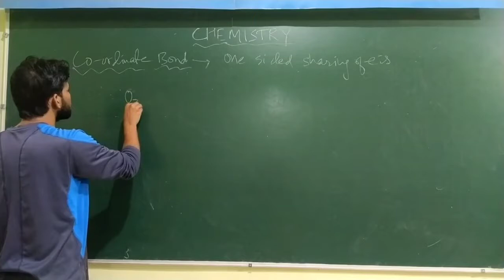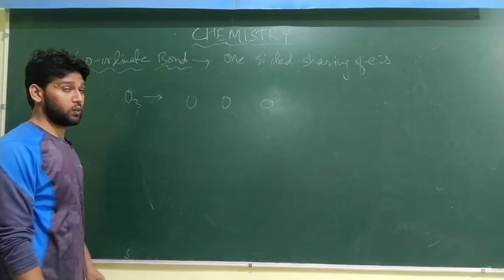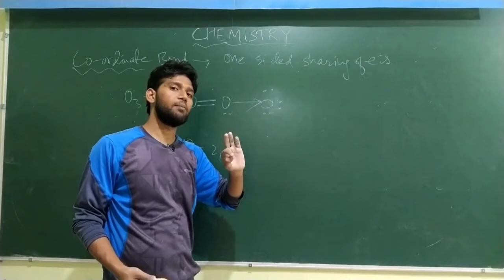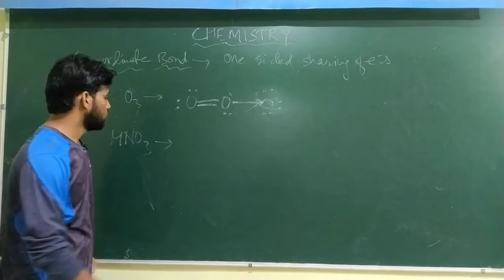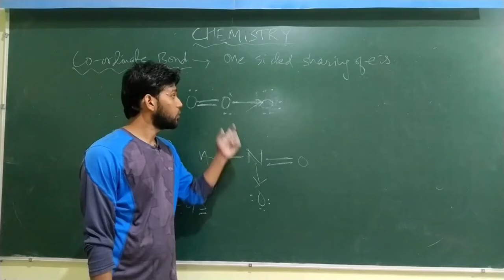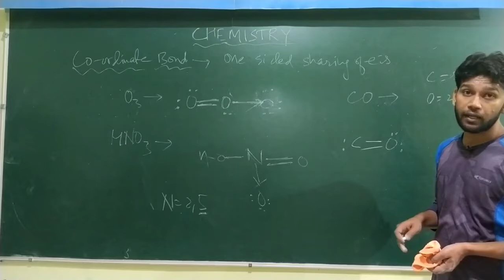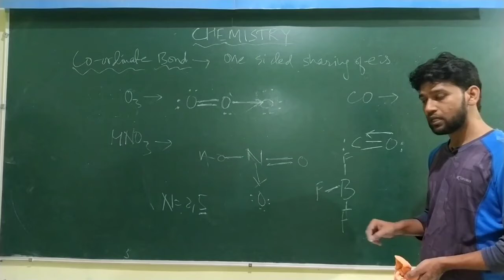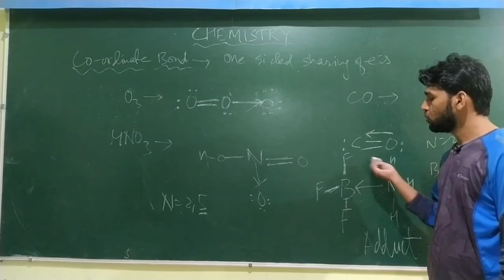Basics of Chemistry| Part-06 | Co-ordinate Bond